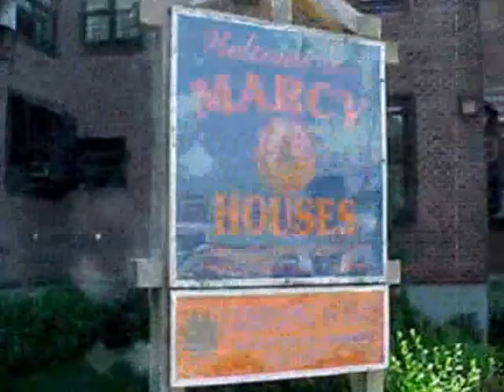New Jay-Z "I Love You"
Original Soulful Beat with Jay-Z narrating over a 51wayz beat.  Candid Pics of Jay and company, Check it out !!!